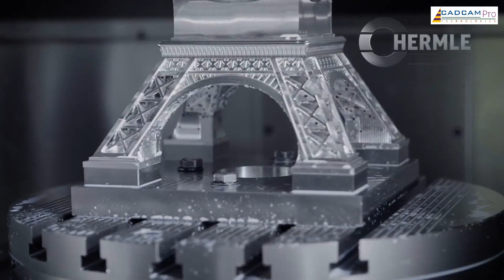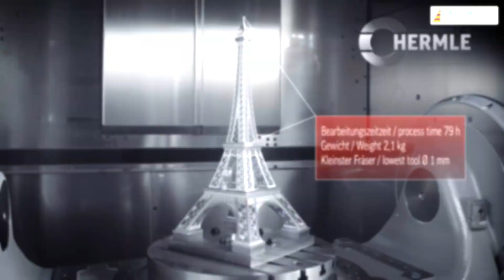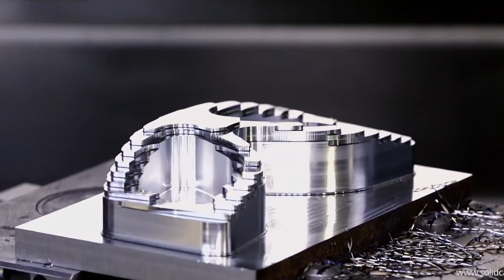Hypnotic CNC Machining and Milling - Perfect Machines Technology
Welcome To "Amazing TV" New Video. Various types of modern agriculture machinery and technology are used in different agricultural operations nowadays.Technology in agriculture has transformed and increased production and quality of produces. In modern times, farmers who are doing heavy works on farms using traditional and old agriculture tools are wasting their health and time If You Like, Don't Forget To Press Like And Subscribe Button To See More
© Compilation By ADN Team - Do Not Reup

CRE:
HELLER Group: